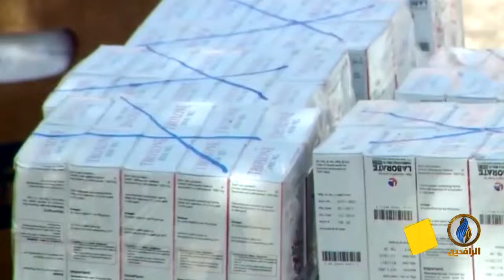أبرز الأخبار الاقتصادية على قناة_الرافدين ليوم السبت في